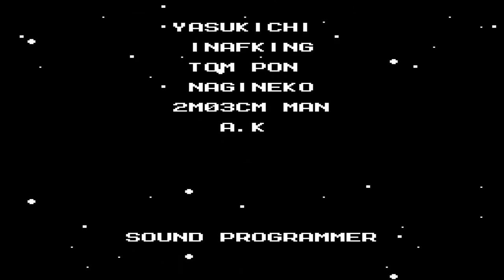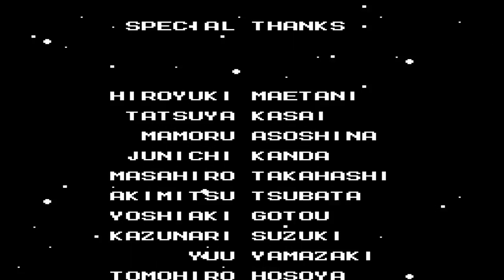Let's Play Megaman Final [Deutsch] Teil 15 Finale und Bewertung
Die Bewertung bitte nicht alls zu schlecht ansehen bei meinem Bewertungssystem ist es wirklich schwer hoch zu punkten selbst unser eigener Hack hat keine allzugute Bewertung.